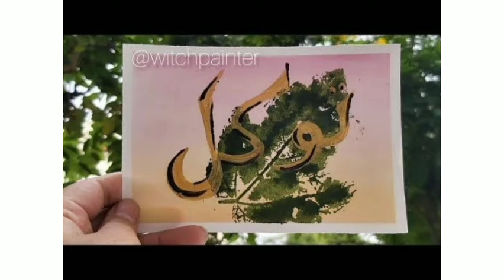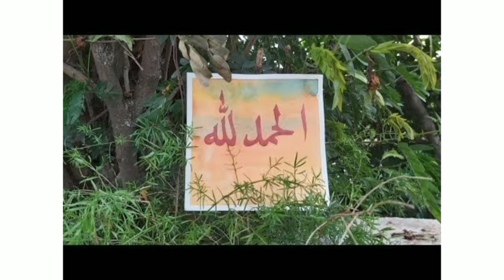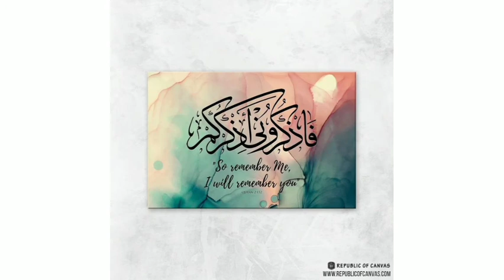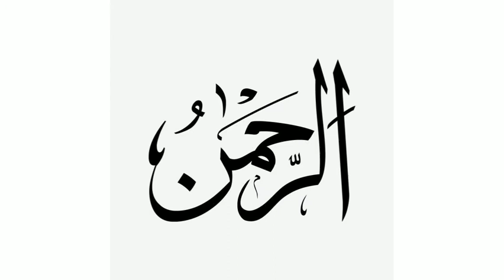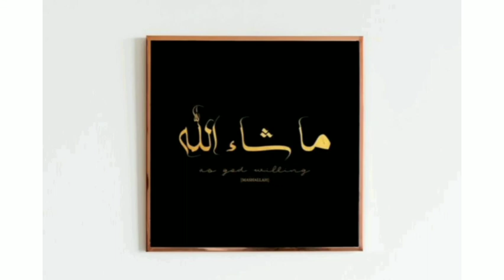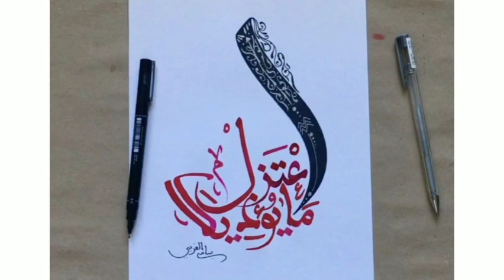MODERN ARABIC CALLIGRAPHY IDEAS